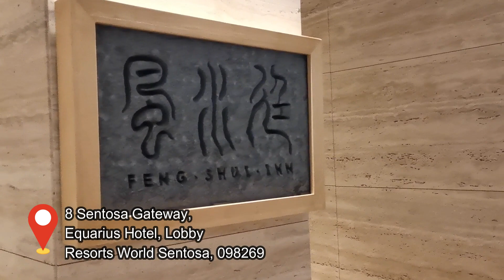FINE DINING yet AFFORDABLE Dim Sum Buffet 2021 to get your yum cha fix | Feng Shui Inn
Visited Feng Shui Inn, Cantonese fine-dining restaurant in Resorts World Sentosa for their exclusive weekend only cantonese dim sum buffet. This restaurant, Helmed by Hong Kong veteran chef Li Kwok Kwong offers extensive menu features perennial favourites like Chinese barbecued meats and dim sum, as well as nourishing double-boiled soups that are a staple in Cantonese cuisine.

Famous for creative reproductions of classic Chinese dishes such as Dim Sum, their Cantonese masterpieces that are exquisite in presentation and taste.

Everyone loves the vibes of a good dim sum meal — think sharing baskets of dumplings and steamed buns over endless cups of hot Chinese tea, together with your family and friends.

This is a rare find of both fine dining and affordable dim sum buffets in Singapore, where you can enjoy unlimited servings of your favourite dishes. From juicy roast meats to fluffy char siu paus, head to these places for a dim sum buffet feast that will surely satisfy your yum cha cravings!

To be fair, what constitutes the best dim sum in Singapore is really subjective. You may want traditional dim sum offerings or perhaps it’s the ambience that matters most to you.

TUBEBUDDY
VIDIQ

**ALL THE YOUTUBE EQUIPMENT I USE**:

📷 CAMERA PHONE: HUAWEI Mate 20

CAPCUT
INSHOT